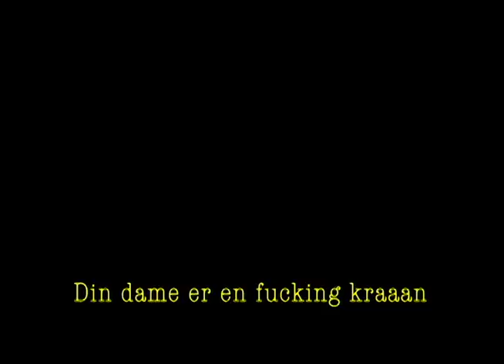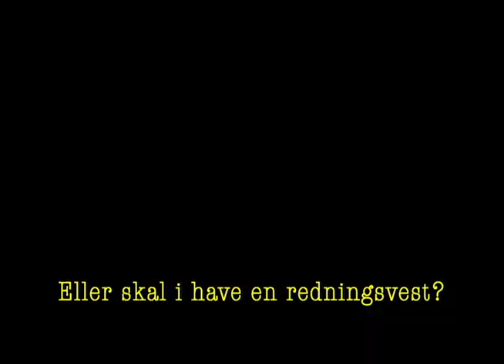1T Bitch Feat. Mortentacion [Official Music Video]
prod. by Bittersweet lean